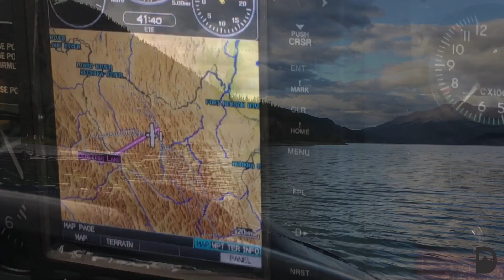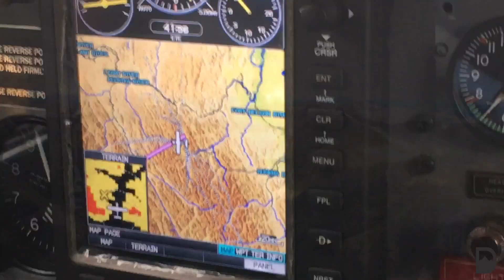DIY Hunt--Northern BC Expedition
This is Dominion Outfitter's Northern Division Team's fly in hunt to Northern British Columbia.  It started as a sheep hunt, but after 6 days and no rams spotted, they turned their attention to the caribou that had been hanging around since day 3.